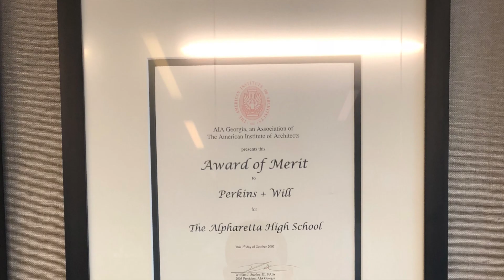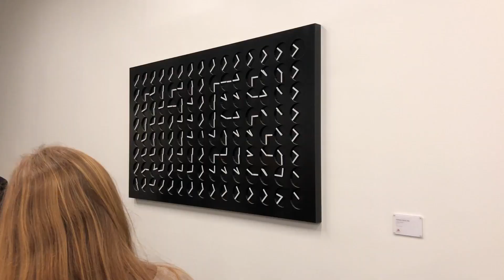ATL Trip v.2